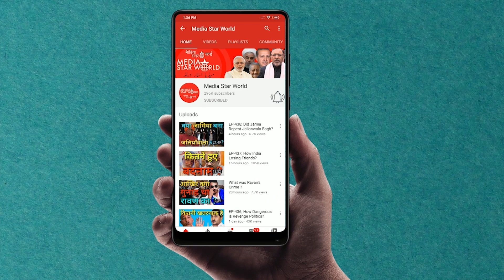EP-1433; कैसे फिलिस्तीनी हुए डर पर हावी?How Palestinians Crossed Fear LIne?